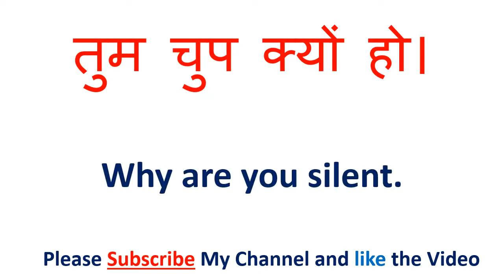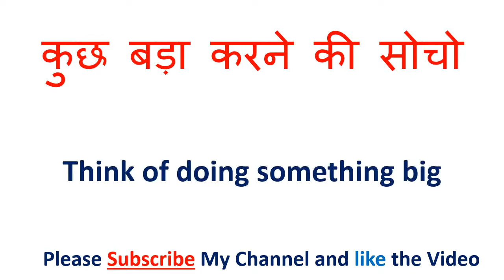कुछ बड़ा करने की सोचो को इंग्लिश में क्या कहते हैं | kuchh bada karane kee socho in English